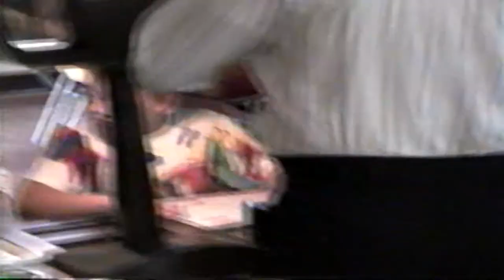Reece's Birthday and Bowling - 1992